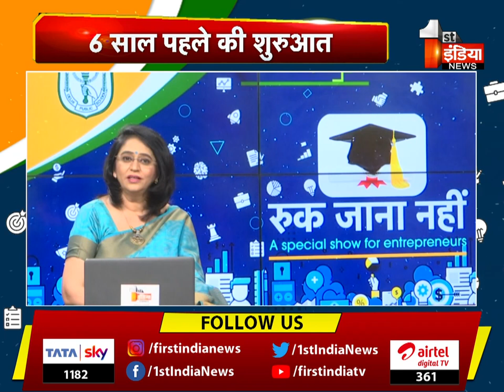मेहनत से पाया अपना मुकाम, Cauldron sisterss की बिजनेस स्ट्रेटजी | Ruk Jana Nahi | Special Show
About this Video:
Worked hard to achieve my position, business strategy of Cauldron sisterss | Ruk Jana Nahi | Special Show